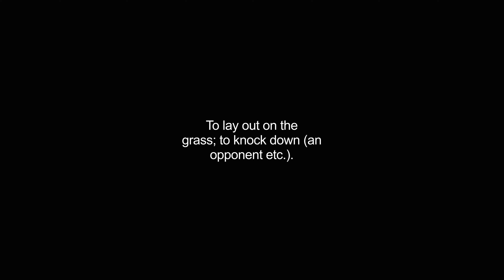grassing video Dictionary meaning and pronunciation